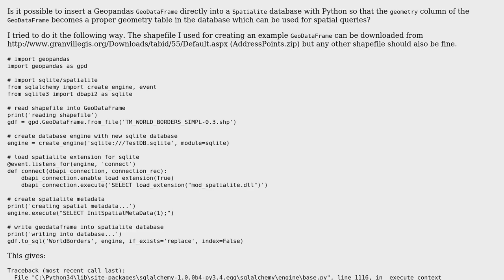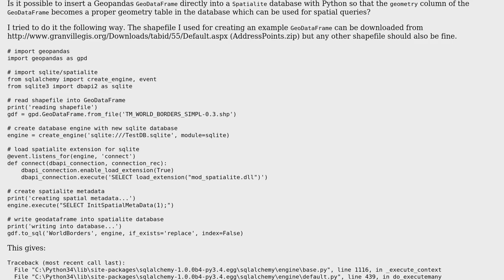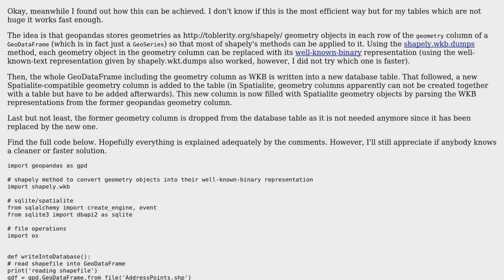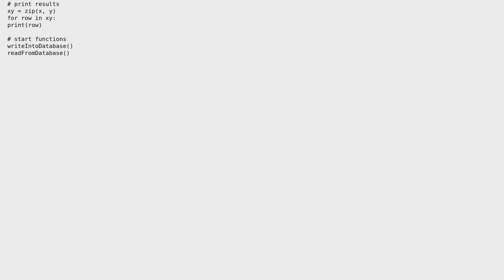GIS: Insert Geopandas GeoDataFrame into Spatialite database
With thanks & praise to God, and with thanks to the many people who have made this project possible! | Content (except music & images) licensed under CC BY-SA | Music | Images & others | With thanks to user Francois Leblanc user Dirk and the Stack Exchange Network Trademarks are property of their respective owners. You are responsible for your own actions.